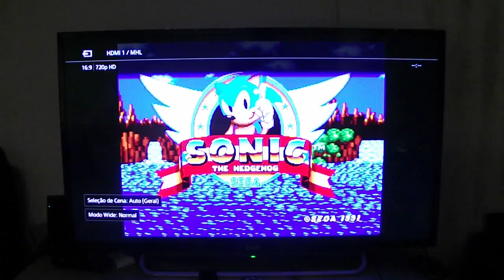Resolucão 720p? (Megadrive Clone Chinês Fei Hao HDMI)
Minha TV Sony bravia é Full-HD mas ao ligar este videogame ela reconhece automaticamente 720p portanto acredito que seja esta a resolução do aparelho.